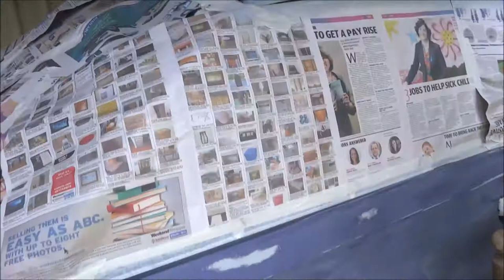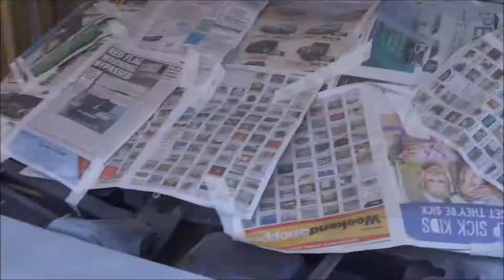Painting the Mazda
The Mazda has been painted with 2 coats of acrylic primer and 2 coats of Acrylic paint the paint we used was an original Mazda colour called Astro purple the next part will be applying the clear coat then reassembling the Mazda.
check out the Facebook page where i show more updates frequently